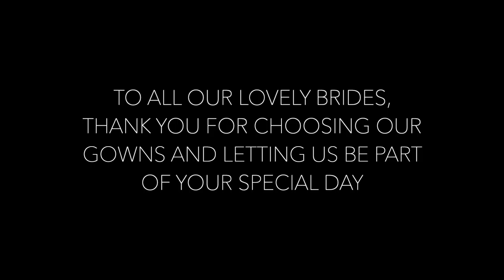Lis Simon Brides of 2019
Thank you all for such a wonderful year, we're already excited to see our 2020 brides!

Boutiques:
• A Love Story Bridal
• Blue Bridal Austin
• Brenda Babe Bridal
• Bucci's Bridal
• Cameo & Cufflinks
• Cherry Blossom Bridal
• Couture Closet
• Dryden Dress
• Effie's Bridal Trunk
• Fabulous Frocks Shreveport
• Ferré Sposa
• Finery Bridal Chic
• Gamberdella
• The Ivory Suite
• Ladies of Lineage
• Lavender Bridal
• Lena & Mae Bridal
• Lillian Wild Bridal
• Little White Dress
• Ma Chérie Bleue Bridal Boutique
• Maggi Bridal
• Maggi Bridal Raleigh
• Natasha Marie Bridal
• Newline Fashions
• One Bridal
• Pearl Bridal House
• Taffeta & Tulle Bridal
• Town & Country Bridal
• Trés Chic Bridal
• Something White Bridal Boutique
• WED Bridal
• Weddings 826
• The White Dress
• The White Gallery

Photographers:
• Alan Hargrove
• Alexi Lee Photography
• Ana Victoria Photography
• AVH Photography
• Becca Lea Photography
• Ben Blaufuss Photography
• The Burrow
• Cary Klein Photography
• Cassie Madden Photography
• CLH Images
• Crown Photography
• Darby Mitchell
• Darren Roberts
• David Swidrak & Co
• Devon Rose Photography
• Due West Photography
• Erin Stubblefield
• Evan Rich Photography
• Farrell Cahill Photography
• French Touch Photography
• Gabrielle Hail
• Hannah Bryerton Photography
• Jacqueline Marie Studios
• Jenee Mack Photography
• Jennifer Dawe Photography
• Jessica Crosariol Photography
• Jessica Grace Photography
• Joanna Sue Photography
• Joelle Julian Photography
• Jordan Brannock Photography
• Kala Wilkins Photography
• Kate Tadic Photography
• Kayla Yestal Photography
• Kaylyn Van Driesum Photography
• Kelly Benvenuto
• Kiana Grant Photography
• Kieran Claire Photography
• Kiley Lauren Photography
• Kristen Hendricks Photography
• Krysta Norman Photography
• L.A.T. Photographer
• Laura Caraway Photography
• Lauren Rosenau Photography
• Leah Adkins Photography
• Leslie Brown Photography
• Light Source Photography
• Lisa Silva Photography
• Lisa Webb Photography
• Lyndsay Greenwood Photography
• Maggie Portzline
• Megan Kerns Photography
• Melanie Nichole
• Maiko Media
• Marie Lamb Photography
• Marie Vanderpool
• Memory Video Productions
• Midwest LifeShots Photography
• Nicole Wren Photography
• Nikola Brandonjic
• Paisley Photography
• Rosy & Shaun Wedding Photography
• Samantha Leigh Studios
• Sandra Armenteros
• Sasha Felix
• Scratch Studios
• Sharin Shank Photography
• Shaunae Teske Photography
• She Photography
• Snap Studio
• StudioRE
• Tara McMullen Photography
• Tasha Cline Photography
• Traci Lovasz Photography
• White Willow Photography
• Whitney Cowan
• With A Wild Heart Collective
• Zach Wheeler Photography

Thank you to all the other vendors we missed!

Song:
Marry Me - Train